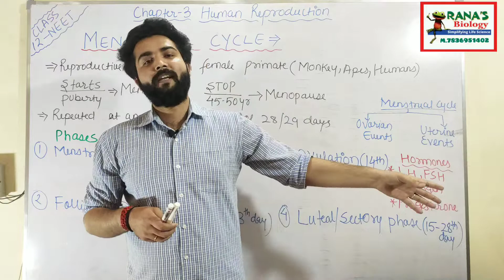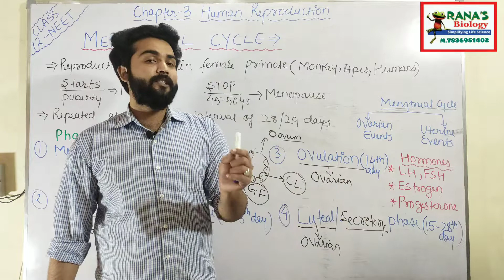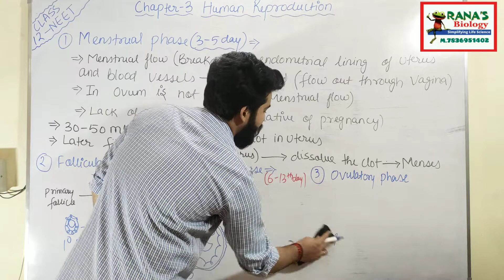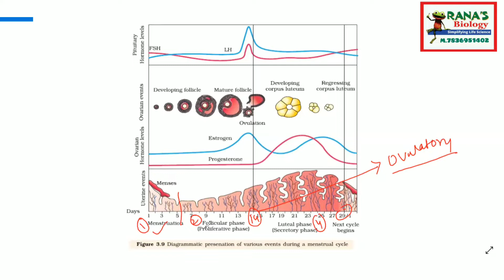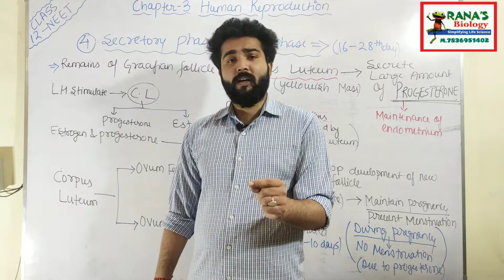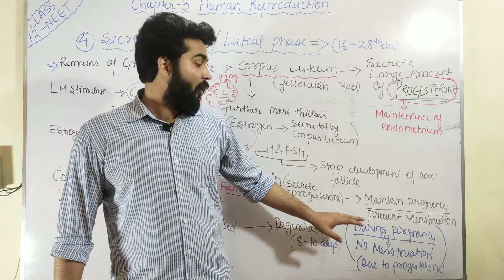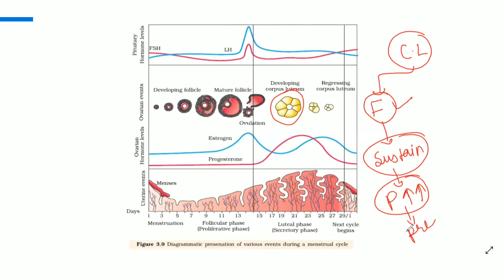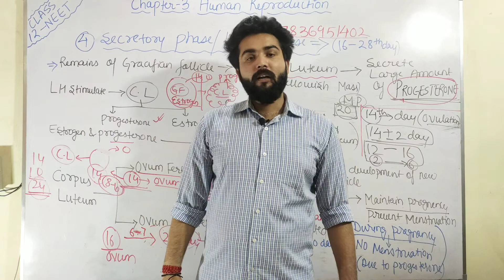CLASS 12 | NEET | CHAPTER 3 | HUMAN REPRODUCTION | MENSTRUAL CYCLE | BEST BIOLOGY CHANNEL ON YOUTUBE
MENSTRUAL CYCLE
• It is the reproductive cycle in female primates, e.g. monkeys, apes and human beings.
• The first menstruation begins at puberty and is called menarche. In human females, menstruation is repeated at an average interval of about 28/29 days.
• The menstrual cycle stops at around 50 years of age in human females and this stage is termed as menopause.
• The cyclic menstruation is an indication of normal reproductive phase and extends between menarche and menopause.
• The cycle of events  starting from one menstruation till the next one is called menstrual cycle.
•  One ovum is released during the middle of each menstrual cycle. The menstrual cycle consists of following four phases.

1. Menstrual (Bleeding) Phase
• The cycle starts with menstrual phase. It lasts for about 3-5 days and involves the following events
(i) If fertilisation does not occur, the unfertilised egg undergoes autolysis.
(ii) Reduction of LH level causes regression of corpus luteum by autolysis and thus, a consequent fall in the progesterone level in the blood.
(iii) The endometrial lining of the uterus breaks down due to the deficiency of progesterone and is sloughed off.
• Blood vessels rupture, causing bleeding through vagina. The process is called menstruation or menstrual flow. It occurs only when ovum is not fertilised.
2. Follicular (Proliferative) Phase
It lasts for about 14 days and involves the following events:
(i) The primary follicles in the ovary grow to become a fully mature Graafian follicle.
(ii) Simultaneously, the endometrium of uterus regenerates through proliferation.
(iii) The changes in the ovary and the uterus are induced by changes in the levels of pituitary and ovarian hormones, i.e. FSH and oestrogen.
(iv) The secretion of gonadotropins (LH and FSH) increases gradually during the follicular phase and stimulates follicular development as well as secretion of oestrogen by the growing follicles.

3. Ovulatory Phase
• Both LH and FSH attain a peak level in the middle of cycle (about 14th day).
(i) Rapid secretion of LH leading to its maximum level during the mid-cycle is called LH surge. It induces rupture of Graafian follicle and thereby the release of ovum, i.e. ovulation.
(ii) The ovulation (ovulatory phase) is followed by the luteal phase.
4. Luteal (Secretory) Phase
• This phase lasts for about 10 days and involves the following events
(i) The remaining parts of Graafian follicle transform into the corpus luteum.
(ii) The corpus luteum secretes large amounts of progesterone essential to maintain endometrium.
(iii) The endometrium is necessary for implantation of the fertilised ovum and other events of pregnancy. During pregnancy, all events of the menstrual cycle stop and there is no menstruation. In the absence of fertilisation, the corpus luteum degenerates.
(iv) This causes disintegration of endometrium leading to the menstruation.
• Only the basal part of endometrium persists, which forms the source of new lining and a new cycle starts.
                                             OR
  Go On Play Store Search -Rana Biology Classes
The main purpose of this page is to provide  quality education, here we specially target class 9-12 and NEET. Along with video lectures you can access free study material by downloading our application From Google Play Store.
Hello I Am Bhisham Singh Rana Working As PGT Biology In An International School  In Ghaziabad And Also In Coaching Teaching. My Coaching Center Are Located In Shastrinagar And Govindpuram.